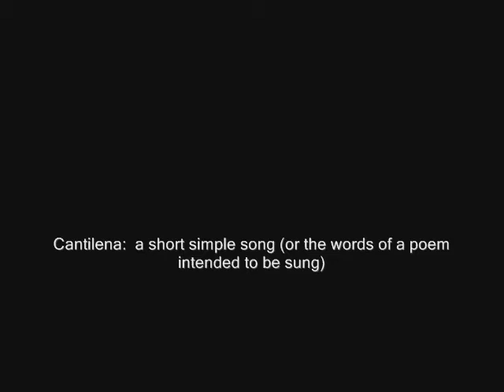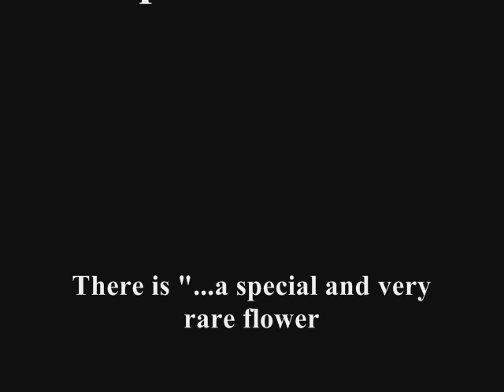Cantinela_0003.wmv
Interpretation:
Dulce Valverde, voice
Tito Rios, guitar

CANTILENA FOR THE FULL MOON
(VITAL FARIAS)

May God be in this house
in form and heart!

"A strong, pure, and blessed heart as a heart of a child.
A wise heart that recognizes the difficulties on its path,
and knows well how to overcome them."  (not translated word by word)

Through the window a rosebush
A hummingbird kissing flowers in the yard,

A kiskadee I saw,
and I see you!
My will is natural.

Companion, comrade
"In this beautiful path
There are disappointments, loving relationships that will not last,
and there is also happiness." (not translated word by word)

When a guitarist plays,
the strings of the heart become enveloped in embraces
on the chords of the song

Come, the moon is already full

weaving the veins of inspiration
The flock of birds passes slowly
Will it pass or not pass?

Cantilena for the moon
for the moon
for the full moon.